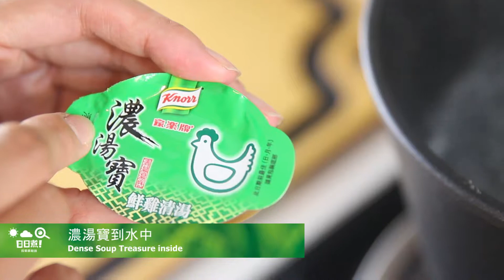家樂牌濃湯寶湯麵篇 - 香煎雞扒烏冬 by DAY DAY COOK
家樂牌濃湯寶湯麵篇，DAY DAY COOK 跟大家分享香煎雞扒烏冬食譜。
立即登入以下網址查看更多！

食譜及示範短片由DAY DAY COOK提供